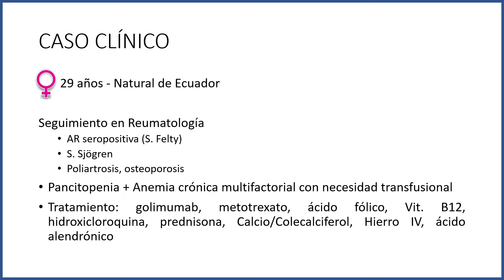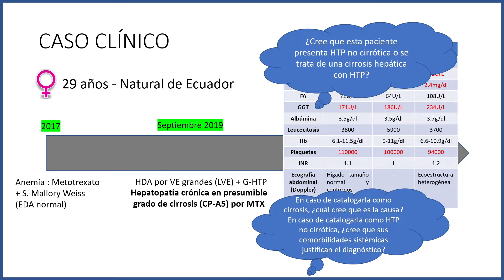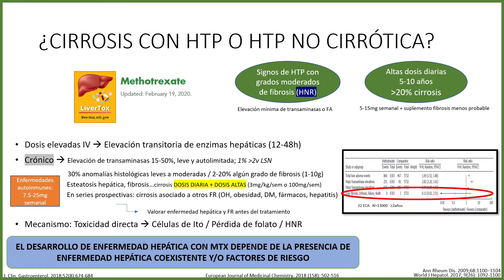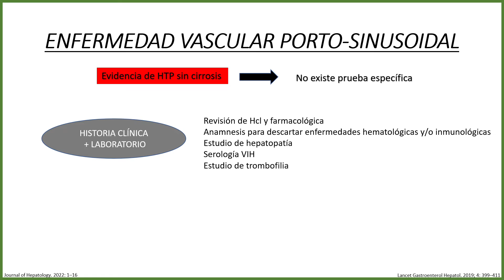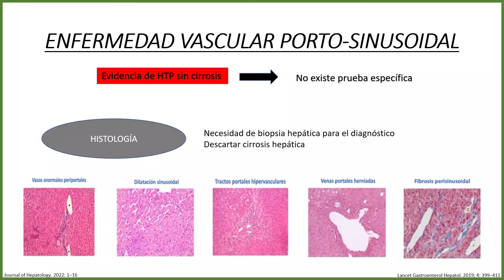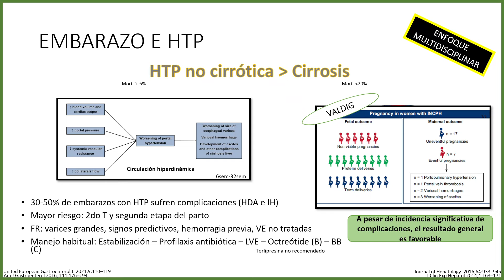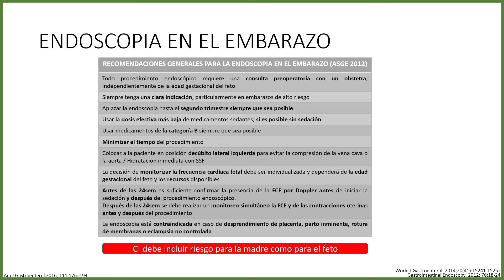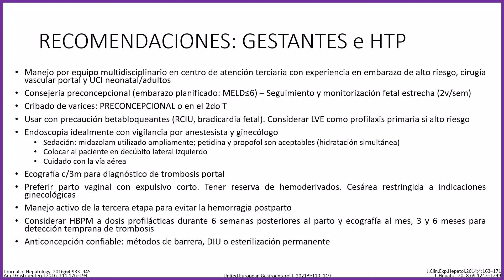Preguntas y respuestas (Dra. Katherine Gomez) - Ap. Digestivo (H. Poniente)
Sesiones clínicas realizadas por los profesionales de la Unidad de Gestión Clínica de Aparato Digestivo del Hospital de Poniente. El Ejido, Almería (España)